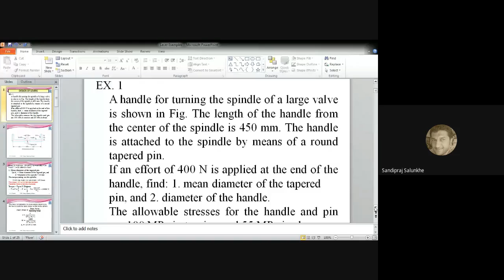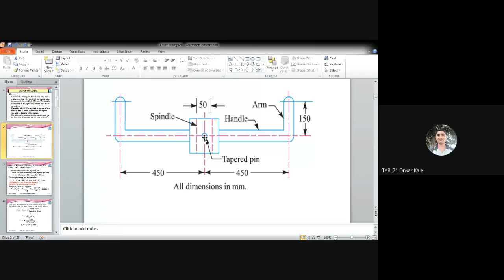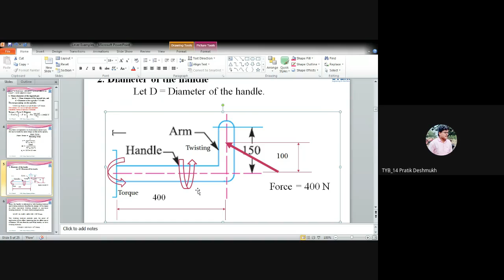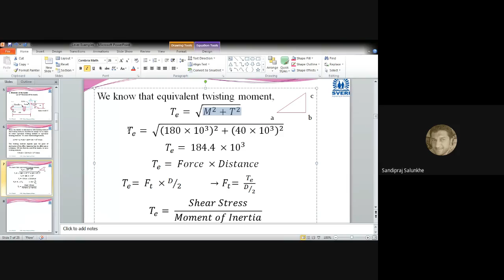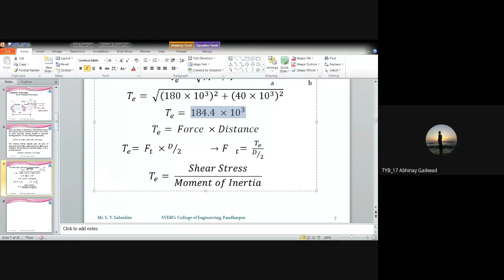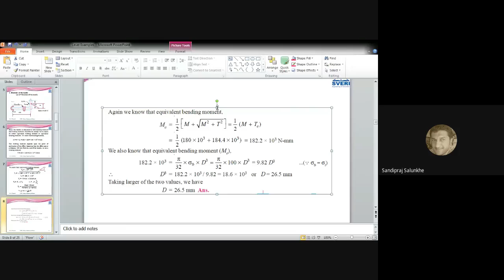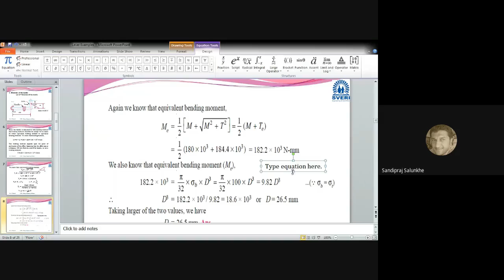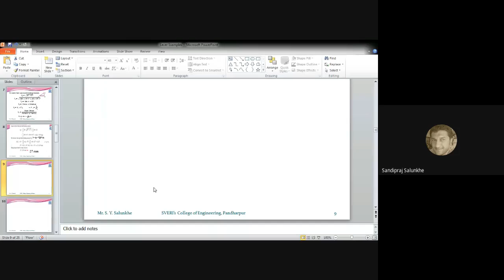vgs-exgh-pzi (2020-08-06 at 22:59 GMT-7)